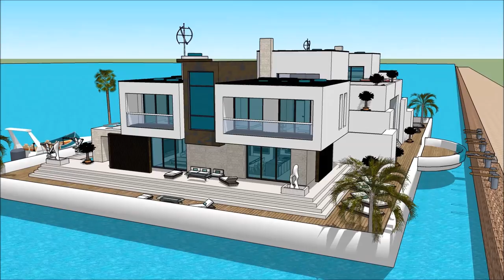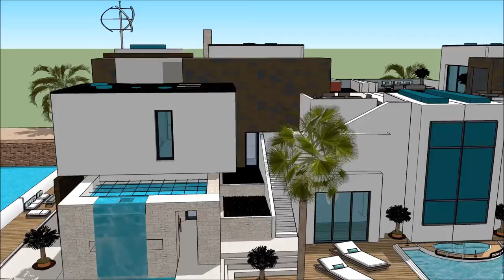SIMS 5 BUILDING A MANSION CONCEPT FLOATING HOUSE BOAT ON THE OCEAN Yacht getaway retreat floating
The houseboatzania launching an innovative high-end luxury yacht houseboat home design potentially as a display of in Sims of the SIMS 5 BUILDING A MANSION CONCEPT   FLOATING HOUSE BOAT ON THE OCEAN Yacht getaway retreat floating .

The collection of sims concepts - Houseboatzania of SIMS 5 BUILDING A MANSION CONCEPT   FLOATING HOUSE BOAT ON THE OCEAN Yacht getaway retreat floating  consists of high luxury and architectural art pieces in minimalism combined with living on the waterfront of the harbour of

The sims houseboat yacht design has the basis to sustain living with high standards and contemporary structural design at SIMS 5 BUILDING A MANSION CONCEPT   FLOATING HOUSE BOAT ON THE OCEAN Yacht getaway retreat floating  with numerous of prospects for excessive living and celebrating the desire of life worldwide: